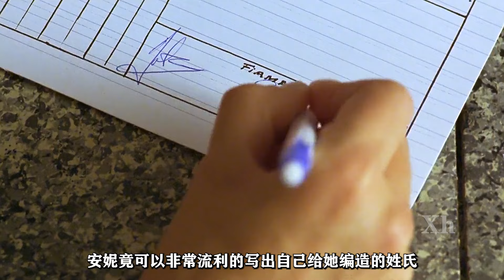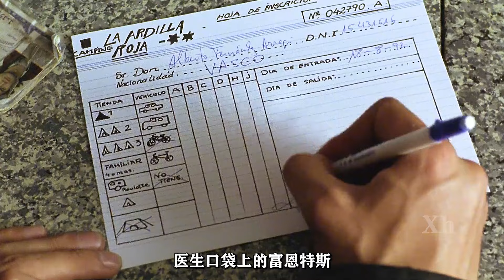男人撿到一個失憶的漂亮美女，卻不想陷入了一個謎團之中！